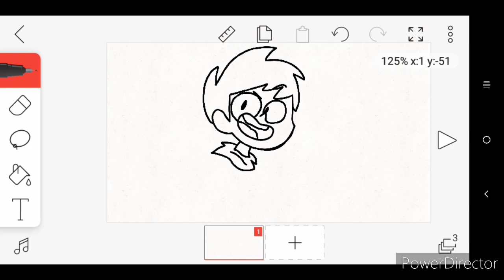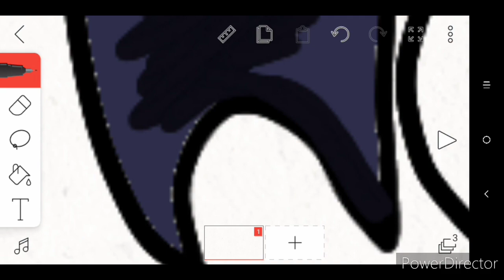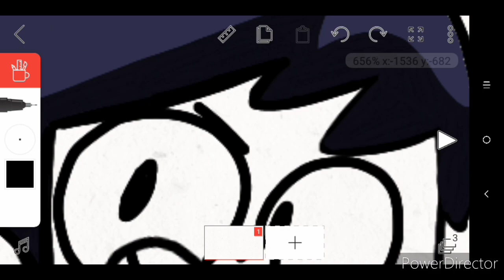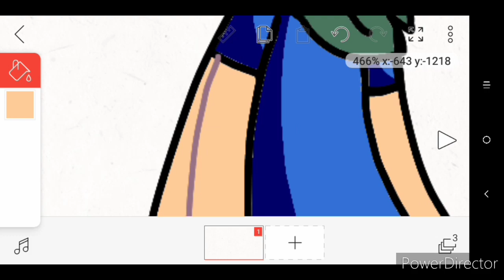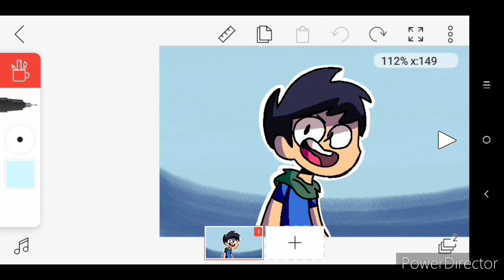Congratz on reaching 1k subs! (Speedpaint for Dillmen101)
This video might've been boring... Oh well.
Congratulations Dillmen101!